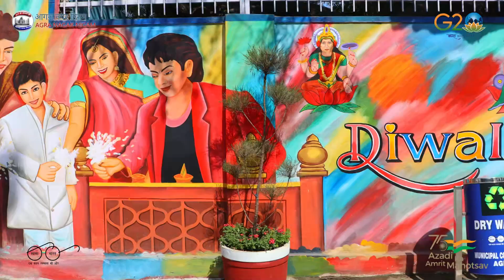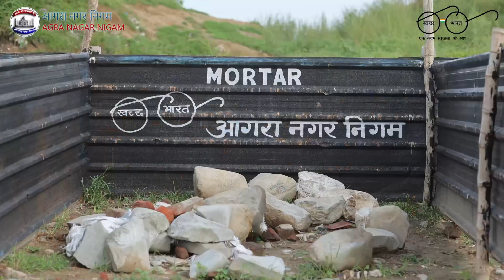Agra Nagar Nigam Documentary